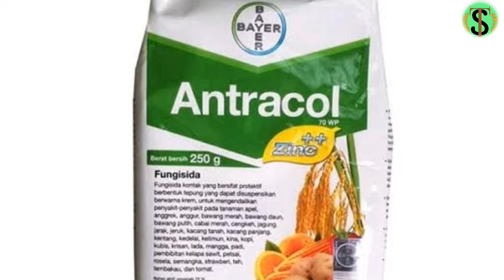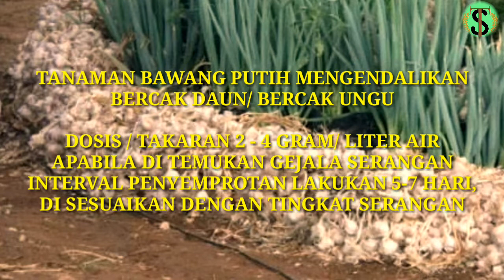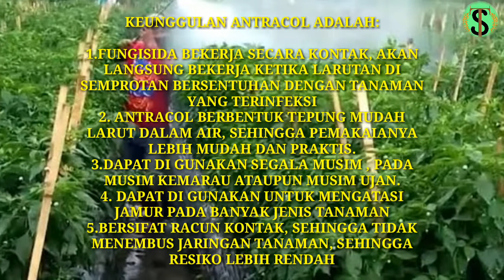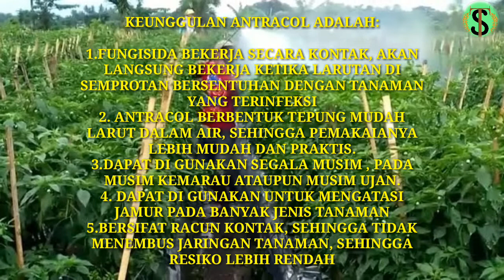Dosis pemakaian antracol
sinau tani
taq: cun tikus paling ampuh mati ditempat,
obat lembing batu pada tanaman padi,
petrokum racun tikus,
racun keong sawah paling ampuh,
racun lalat,
tikus,
tikus mati,
tikus sawah,
bertani,
cara bikin obat rumput sendiri,
cara membuat racun rumput yang ampuh,
cara meracik racun rumput,
hama padi,
obat herbal,
obat pembasmi lembing batu,
obat rumput pada tanaman jagung,
obat tikus sawah paling ampuh,
racun semut,
semut,
tikus rumahan,
trubus